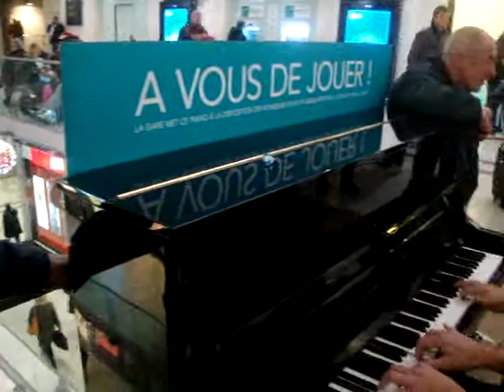Paris - Gare Saint Lazare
Si incontrano per caso, non si conoscono e si esibiscono improvvisando un duetto al pianoforte, mentre l'altro "canta"!